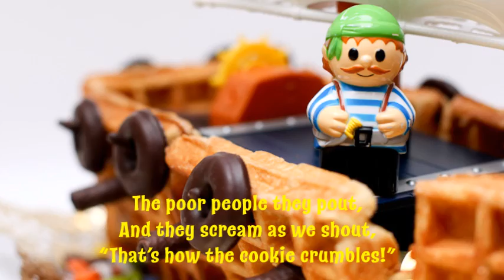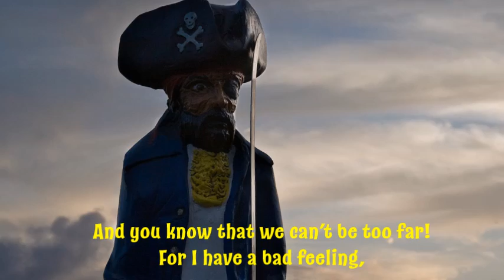Pirate Song for Kids & Lyrics - "THE CHOCOLATE CHIP PIRATES"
"The Chocolate Chip Pirates", latest single from the children's "Even the Monkeys for Out of the Trees" album.  Parents' Choice Award-Winning collection of world music for kids and their families from Paul Borgese and The Strawberry Traffic Jam.

The Strawberry Traffic Jam is a Parents' Choice Award-Winning multicultural virtual children's band.